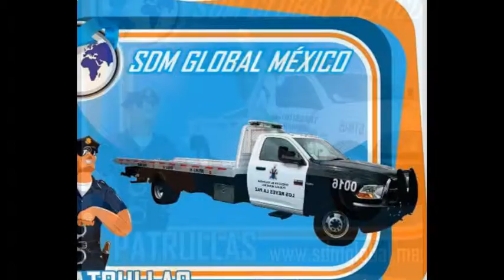ACCESORIOS PARA BICI PATRULLAS FORTASEG